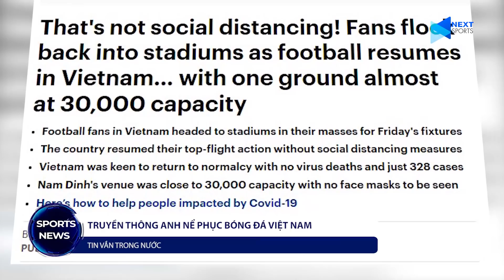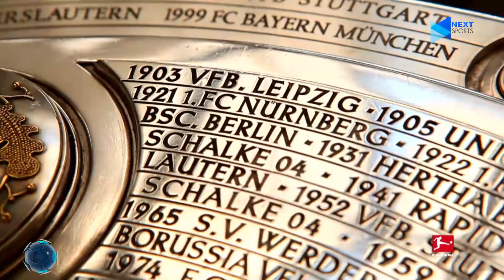NEXT SPORTS NEWS 09/06 | ĐỘI TRƯỞNG MALAYSIA THÁCH ĐẤU VIỆT NAM | RONALDO, MESSI TỤT GIÁ KHÔNG PHANH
NEXT SPORTS | Đội trưởng ĐT Malaysia không ngán bất kì đối thủ nào ở vòng loại World Cup 2022, kể cả Việt Nam, cho dù nền bóng đá quốc gia này chưa hẹn ngày trở lại.

Cristiano Ronaldo và Lionel Messi bị hàng loạt đàn em bỏ xa trong danh sách những cầu thủ đắt giá nhất thế giới.

Cùng đón xem Next Sports News hàng ngày trên Fanpage và Youtube của Next Sports.